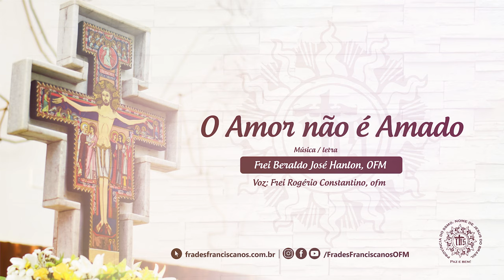O Amor Não é Amado - Frei Beraldo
O Amor Não É Amado
Frei Beraldo
Voz: Frei Rogério Constantino, ofm

No meu sonho eu caminhava tão feliz
De repente um homem pobre eu avistei
Andando pela estrada de Assis
Tão aflito que confesso eu chorei

Perguntei-lhe o que tinha acontecido
Me ouviu, mas ficou chorando sem parar
Até que enfim me olhou e disse assim
A paixão de Jesus hei de chorar

Pois o Amor, o Amor não é amado. A felicidade assim não se pode encontrar
É preciso voltar a Jesus, o amor que eu quero amar

Esse estranho só falava da Paixão
E usava uma roupa em forma de cruz
O braço deitava um pedaço de pau
Violino de pobre cantando o amor de Jesus

Nós amamos tantas coisas neste mundo
Dinheiro, prazeres, fama e poder
Tudo, menos o que é mais amável
Tudo, menos aquele que mais bem nos quer

Muitas vezes olhando um mundo tão triste
Volta de mansinho ao meu pensar
A figura do pobrezinho de Assis
E com ele tenho vontade de gritar